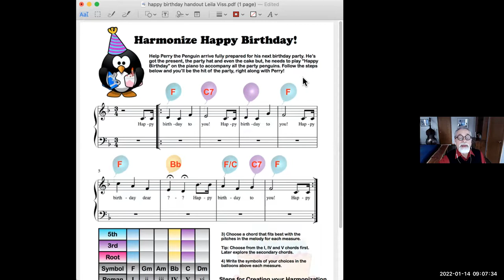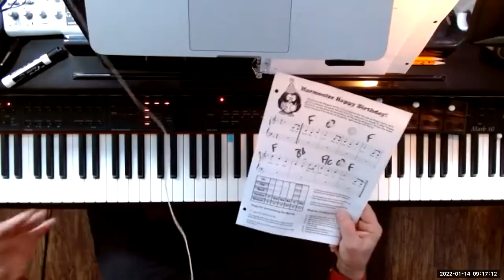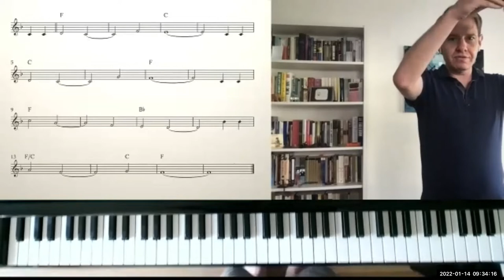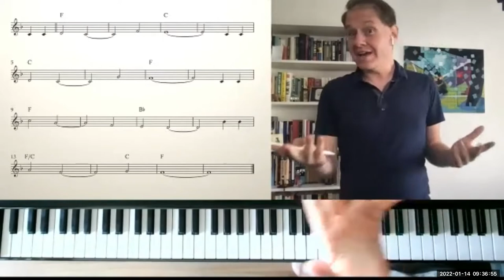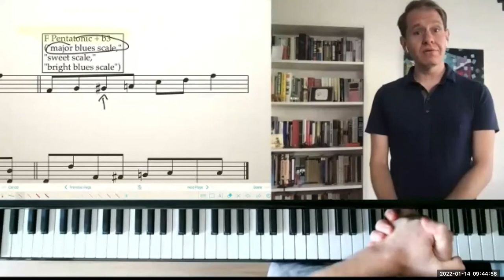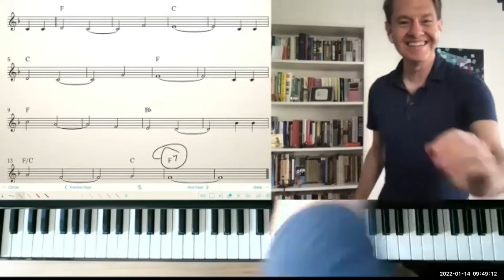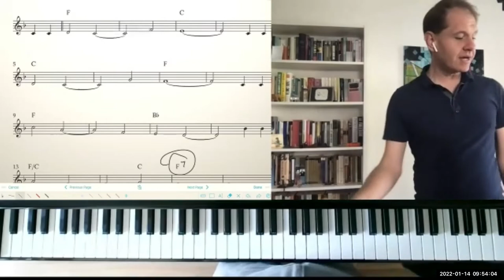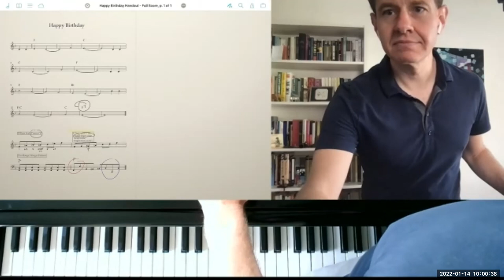Happy Birthday Free Training- Day 2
Bradley Sowash and Jeremy Siskind show ways to spice up Happy Birthday using Latin and Blues styles!

Learn more from these incredible teachers during Piano Connect- January 28-30, 2022.